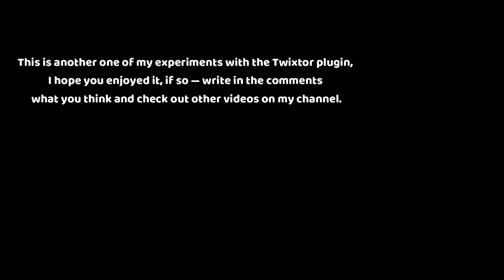[60 FPS] Papyrus's Strife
I am NOT going to monetize or benefit in any way from this video. This is NOT my animation, I just interpolated it.

Oh, yeah.
This video was uploaded on 23.08.20, but I wasn't quite satisfied with results and being a bit depressed and af lazy.
I'll try to post more often from now.